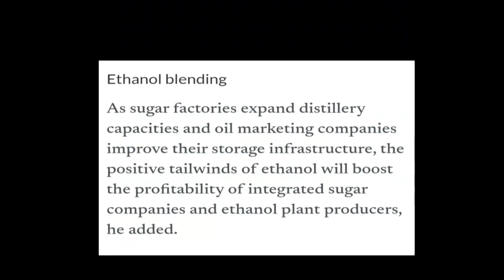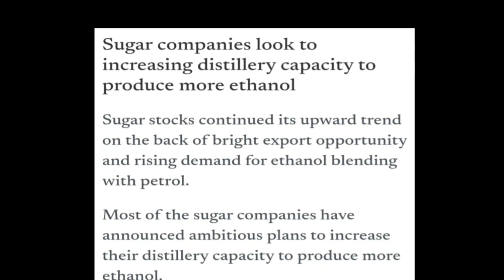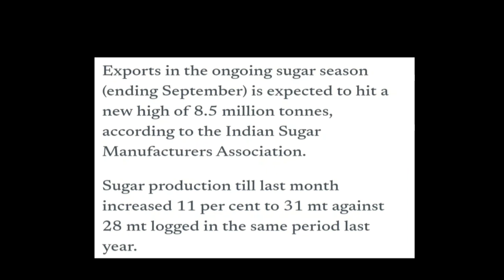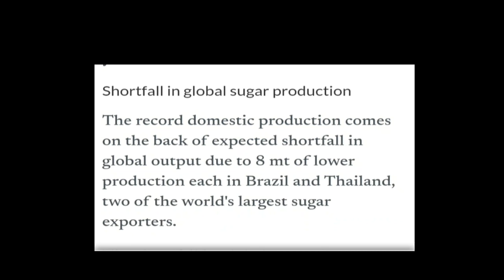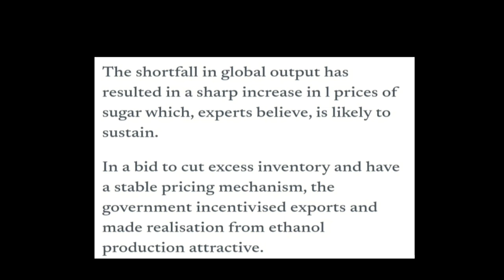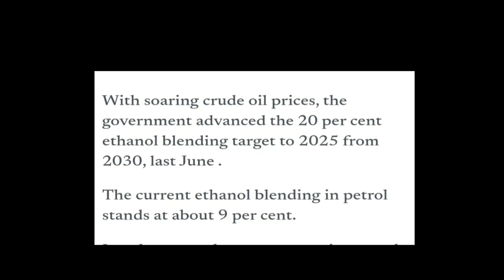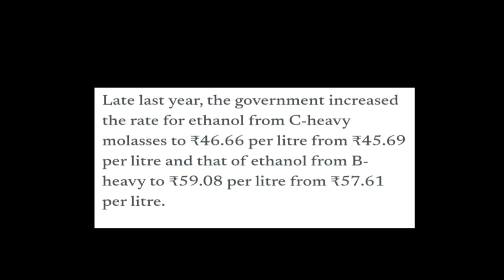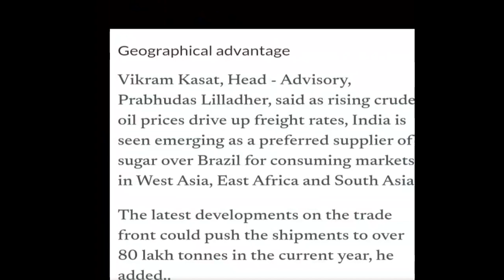Sugar Stocks जैसे Hindustan sugar/ Renuka Sugar etc में भाव क्यो Tight हो सकता है? पता होना चाहिए ।